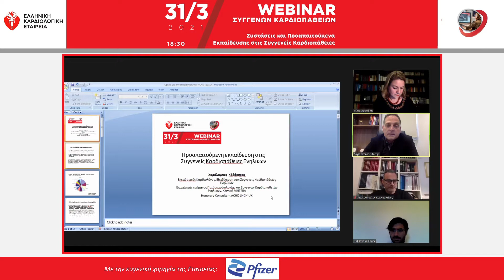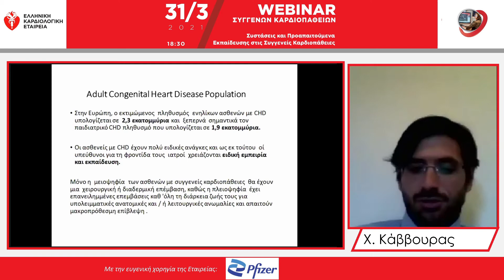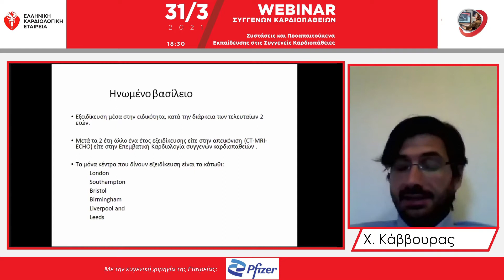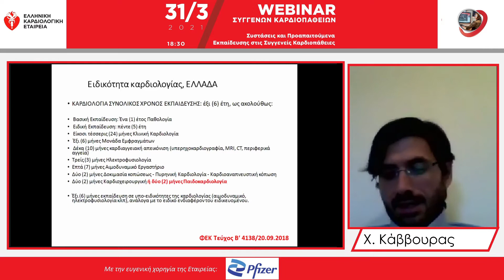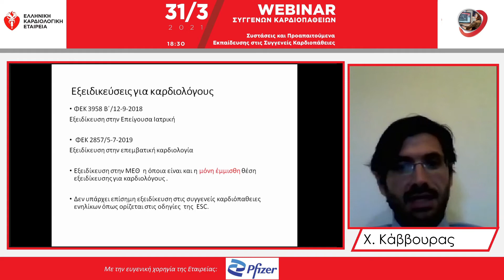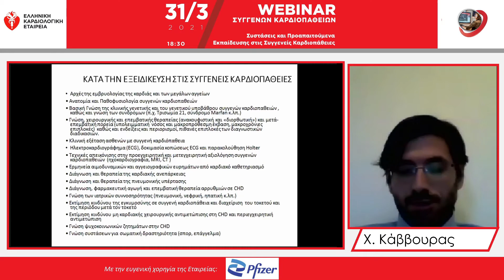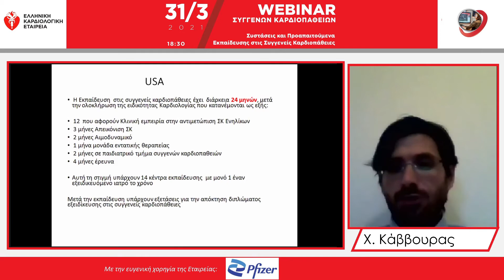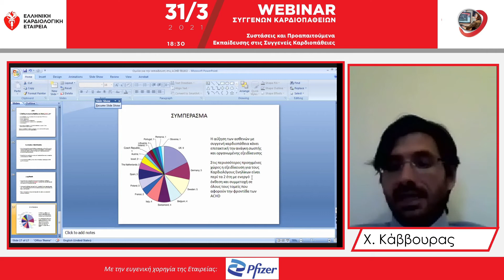2. Ομιλία Κάββουρας Χ.